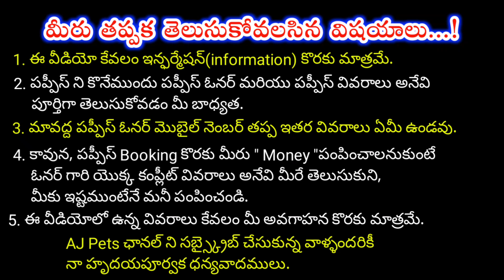top quality Lab dog for sale in telugu/ 8712806135 /aj pets